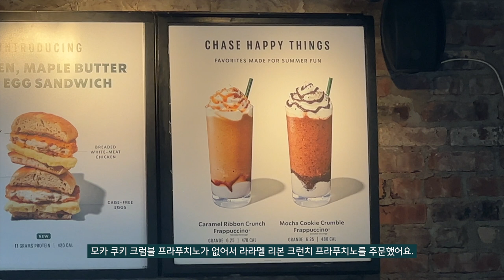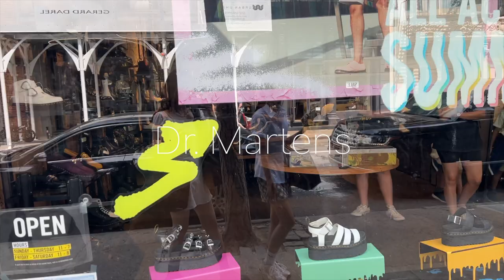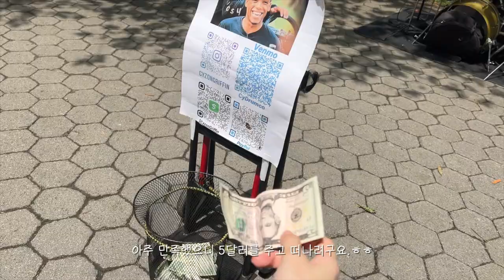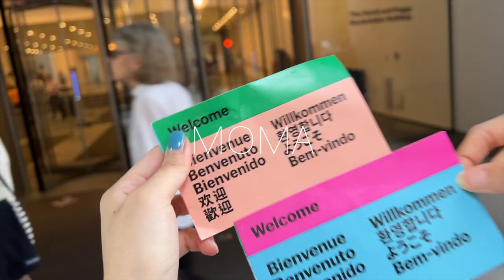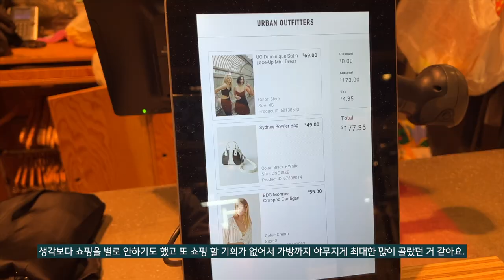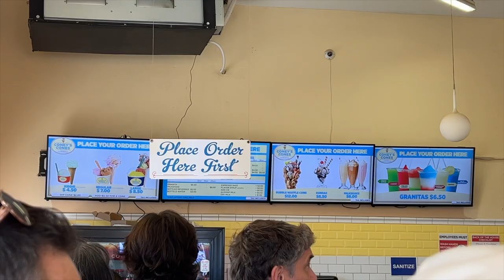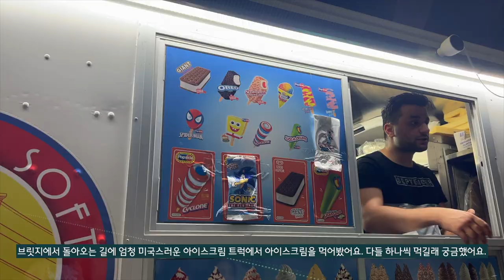🇺🇸종이 인간 둘이서 7일간의 뉴욕 여행 브이로그 | 뉴욕에서 길캐 당함 ㅎ_ㅎ| 뉴욕 쇼핑, 뉴욕 맛집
안녕하세요!
오늘은 제가 요즘 바쁜 일이 생겨서 두번째 미국 여행 브이로그 업로드 텀이 너무 길었네요.. 영상 길이도 제 영상 역대 최대..!! ㅋㅋㅋㅋ 마지막 날까지 몰아서 편집했어요!
극 P 두명이라 알차지못한 누군가에겐 알차지 못한 여행일수도 있겠지만 저희는 여유롭고 즐거운 여행이었던 거 같아요! 뉴욕 너무 좋아요.. 또 가고싶은 곳💕🥺